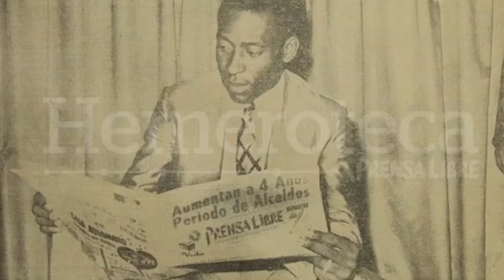Especial fin de año Pasión Por Guatemala Tv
En nuestro último programa del año tendremos como invitado a un atleta muy especial, y le rendiremos homenaje a la trayectoria del entrenador de fisicoculturismo Roni Zamora.

Esto y más en Pasión por Guatemala TV. Los esperamos!!! 🇬🇹💙📲👀✨